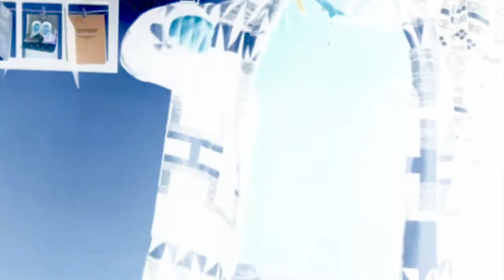Ben López - My Way (Music Video)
If you tell me
I'm doing something wrong
I tell you I'm doing it my way
I got it all planned out
Or maybe I'm just making it up
But I'm still doing it my way

I'm gonna keep doing it

I'm gonna do it even
More like me than yesterday